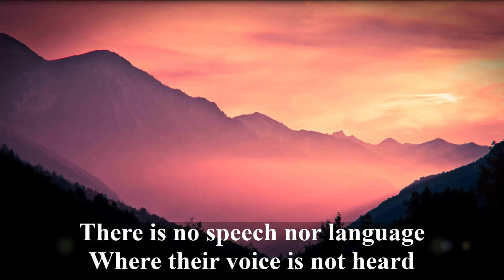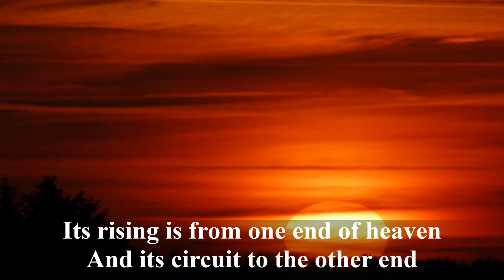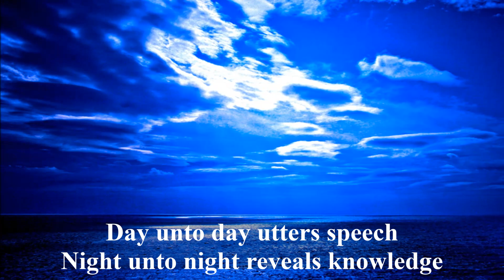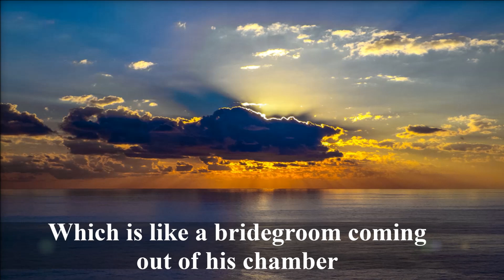Psalm 19:1-6 Song (NKJV) "The Heavens Declare" (Esther Mui)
(Listen and download word for word Scripture songs suitable for worship and effective for memorizing and meditating on the Word of God.)

Music, Arrangement & Video Copyrighted 2016 by Esther Mui.

And the firmament shows His handiwork.
Day unto day utters speech,
And night unto night reveals knowledge.
There is no speech nor language
Where their voice is not heard.
Their line[a] has gone out through all the earth,
And their words to the end of the world.

In them He has set a tabernacle for the sun,
Which is like a bridegroom coming out of his chamber,
And rejoices like a strong man to run its race.
Its rising is from one end of heaven,
And its circuit to the other end;
And there is nothing hidden from its heat.